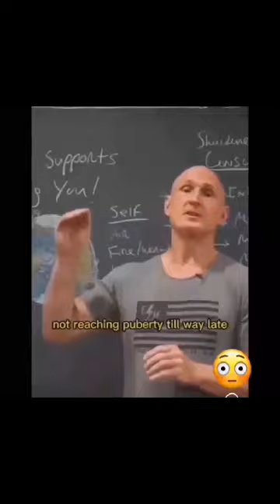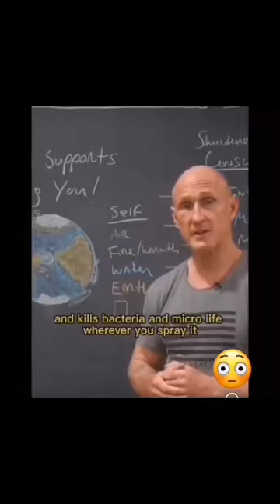Reason Why Men Are Becoming More Feminized 🌼